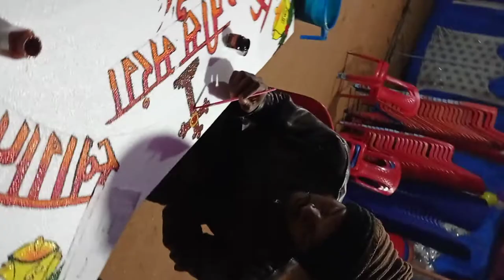Eman & samir Art✍️